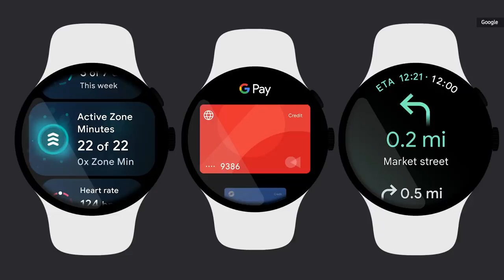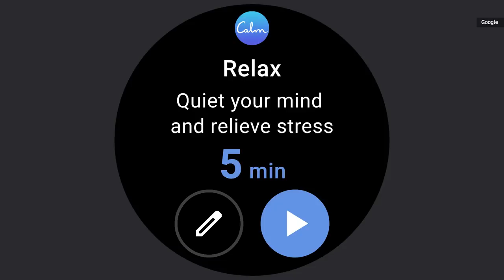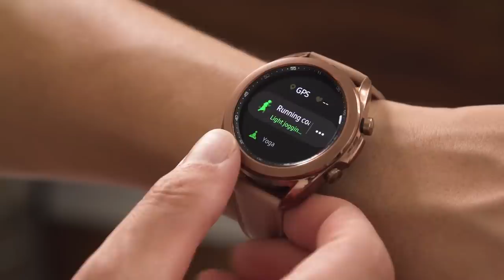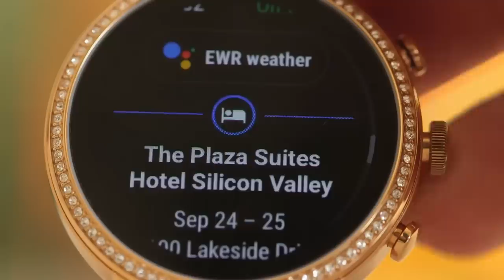The new Wear OS is Google and Samsung’s baby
The biggest update to Wear OS ever is here. At its I/O developer conference today, Google just announced that the next version of its wearable platform is coming and that it was developed in collaboration with... Samsung. It’s not the deep Fitbit integration some of us might have been expecting since Google completed its acquisition earlier this year, but it’s still pretty huge.